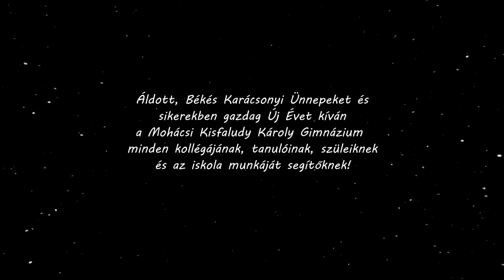Mohácsi Kisfaludy Károly Gimnázium - Karácsony 2020